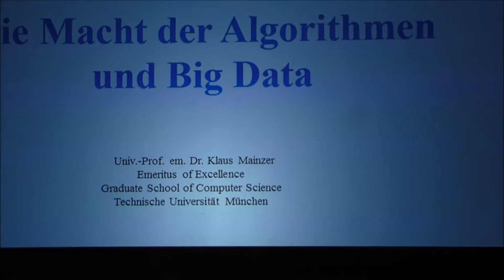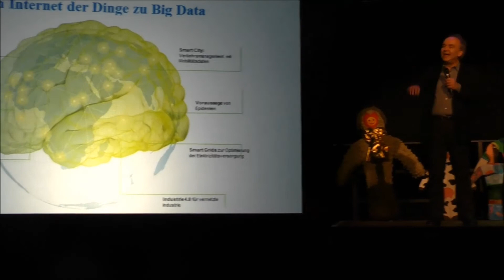PK Tollwood Winterfestival - "Macht der Daten" mit Prof. Dr. Klaus Mainzer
Prof. Dr. Klaus Mainzer und Yvonne Hofsetter laden ein zur Podiumsdiskussion in den Weltsalon des Tollwood Winterfestival auf der Theresienwiese München. um Reservierungen gebeten.
Auf der heutigen PK ließ Prof. Dr. Klaus Mainzer bereits die Medienvertreter teilhaben an den ersten Gedanken für diesen Abend.

Bitte respektiert das Urheberrecht: Teilen erlaubt und erwünscht, kopieren verboten.

© Der Musikjournalist  - Erika Urban